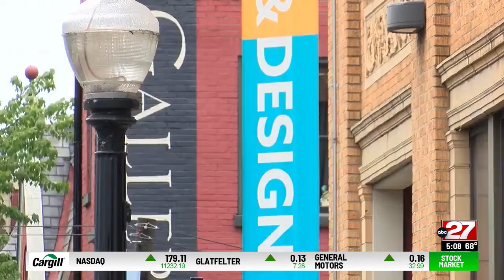Pa. College of Art and Design opens temporary pop-up location